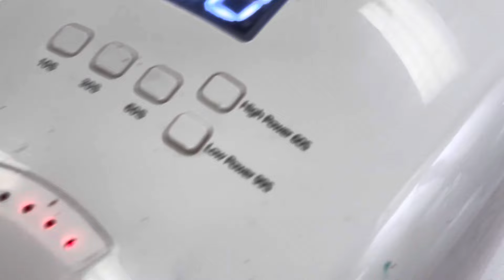Easy way to do white tip for short acrylic nail